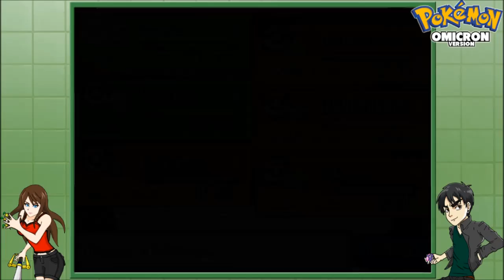Pokémon: Omicron - Gay-Care - Part 10 (w/ MorganWant)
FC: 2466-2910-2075